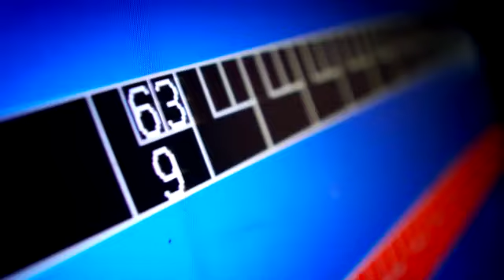How to Get Subscribers FAST on YouTube